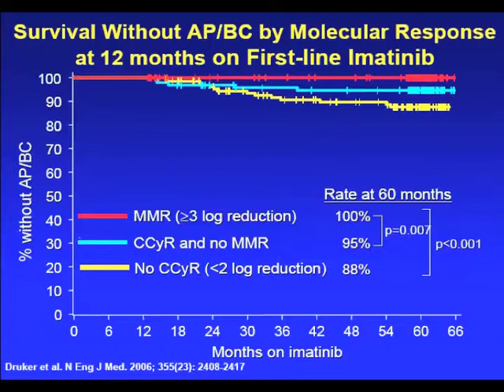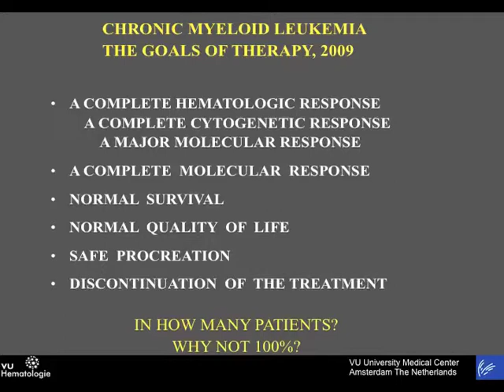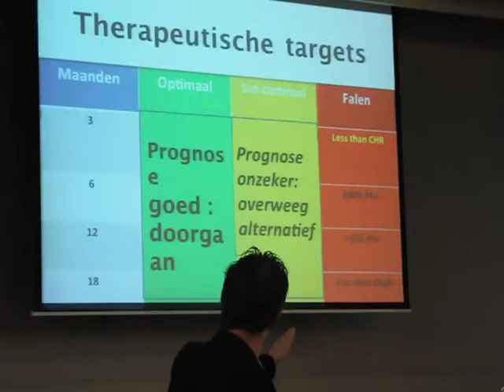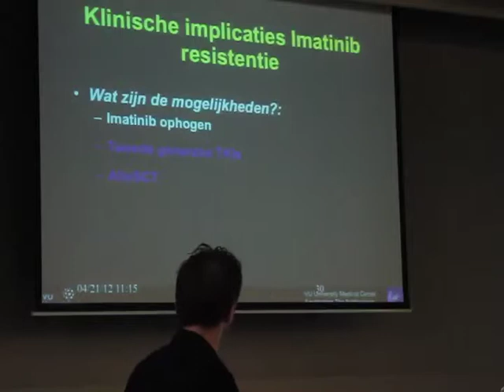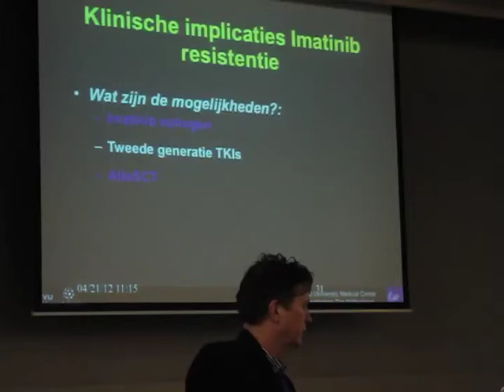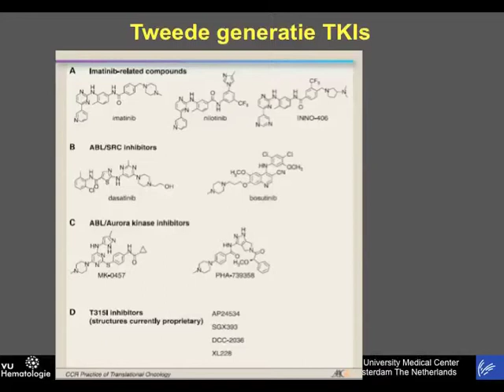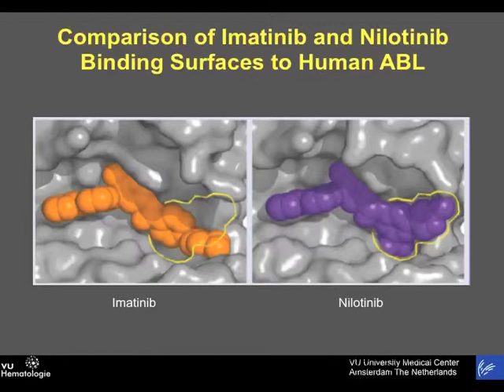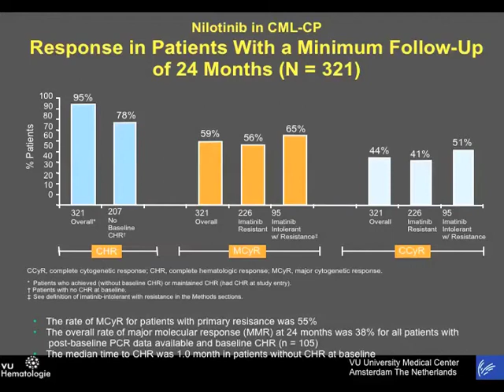CML-Ossenkoppele4-6.mov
Op 21 april was er een landelijke contactdag voor CML, HCL en ALL. Prof Gert Ossenkoppele van het VUMC kwam voor de CML lezing. De dag werd gehouden in het Kontakt der Kontoneten te Soesterberg.